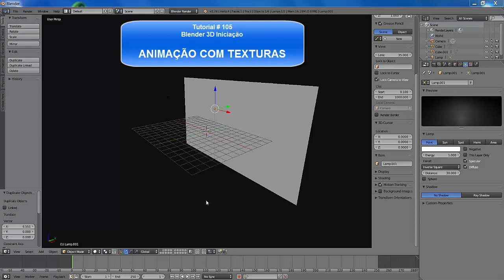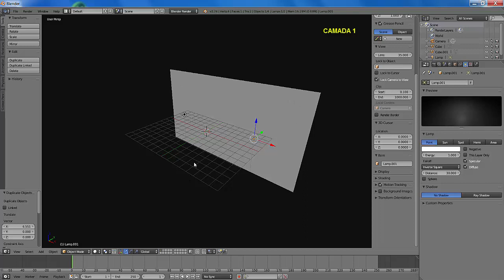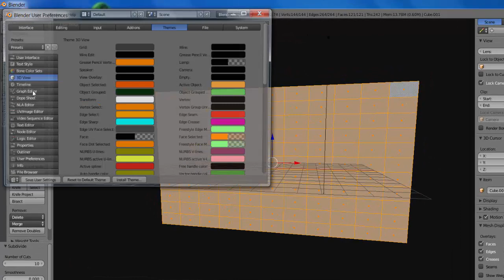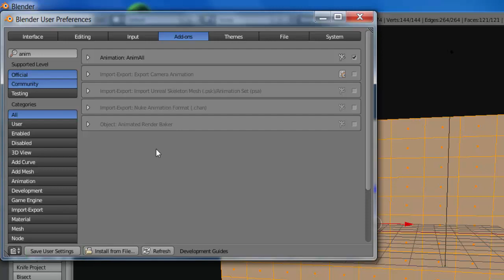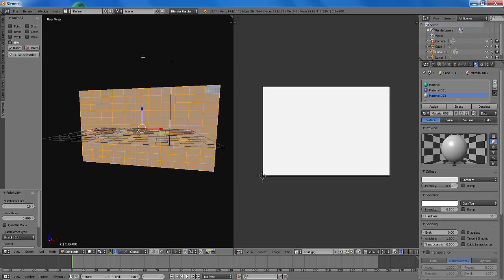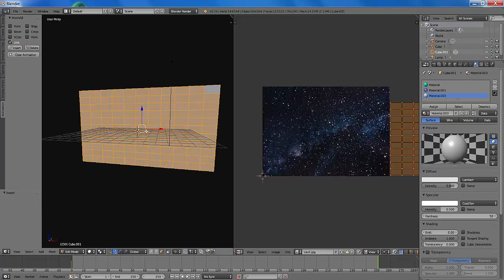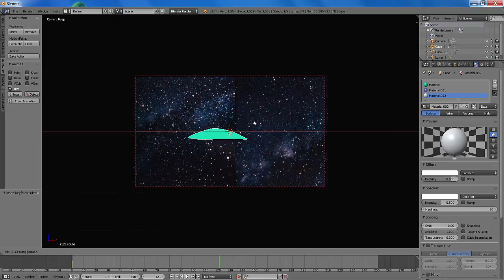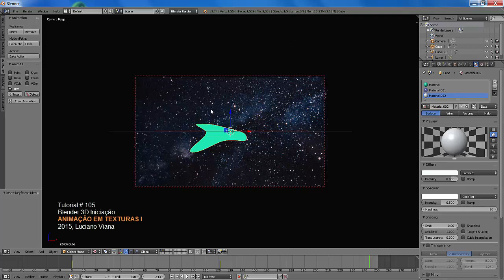Blender # 105 - ANIMAÇÃO COM TEXTURA I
Noções básicas e práticas para a realização de uma animação com texturas. Exercício I.